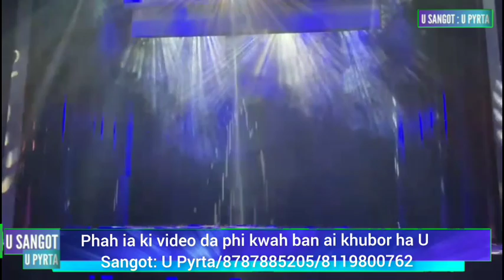Lah jan dep ka jaka pyni sap ha ka rwai ka siaw, ka shad bad kiwei kiwei ha New Shillong..